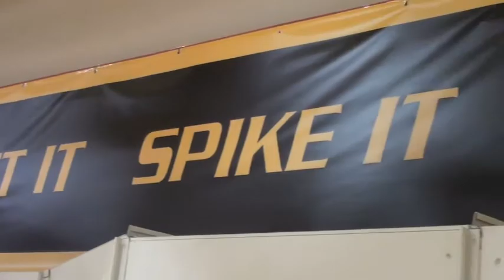Mens Volleyball Season opener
Gryphon Men's Volleyball gets their season started tonight, Friday October 26th at the Mitchell Centre.  8:00PM vs. Waterloo